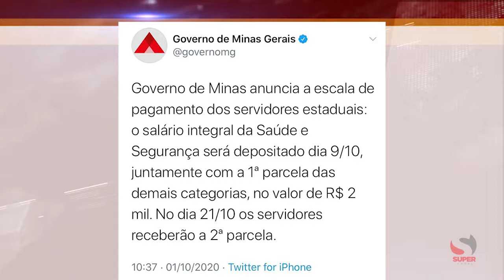Governo de Minas divulga escala de pagamento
O Governo de Minas anunciou, nesta quinta-feira (1/10), a escala de pagamento do salário dos servidores estaduais referente ao mês de setembro.
O salário integral das áreas de Saúde e Segurança, que atuam na linha de frente do combate ao coronavírus será depositado no dia 9/10, juntamente com a primeira parcela, no valor de R$ 2 mil, das demais categorias do funcionalismo.

No dia 21/10, os servidores recebem a segunda parcela. Serão utilizados recursos do Tesouro Estadual.